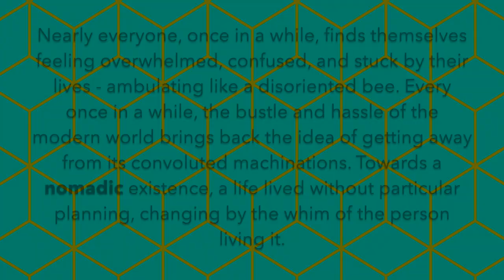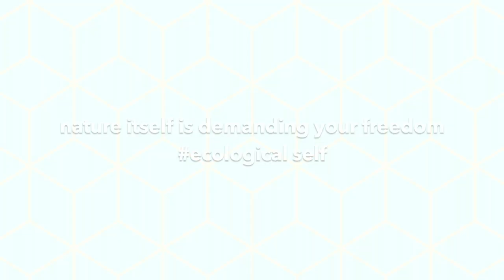A Rolling Stone/Nomad Song (New Single 2022)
- nature itself is demanding your freedom -

Nearly everyone, once in a while, finds themselves feeling overwhelmed, confused, stucked by their lives - moving like a disorienyed bee. Every once in a while, the bustle and hassle of the modern world, brings back the idea of getting away from the convoluted machinations of the modern world. Towards a NOMADIC existence, that a life lived without particular planning, changing by the whim of the person living it, trusting the process itself more awarely.

All music in this video used for expressive reasons only and is not intended for monetary purposes.
If any artist, producer or label has an issue with any of the uploads please get in contact and we will delete it.
Lyrics: Robert W. Service